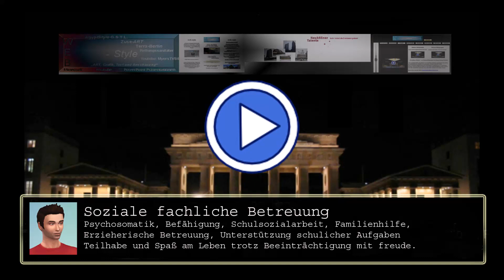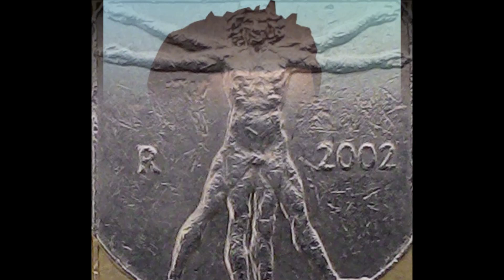Handy Generation auch Generation Doof genannt